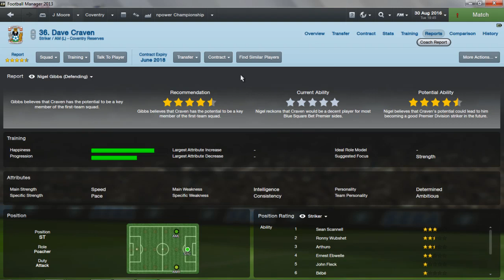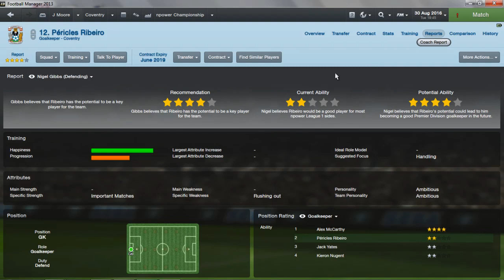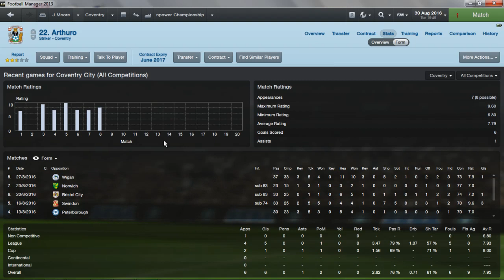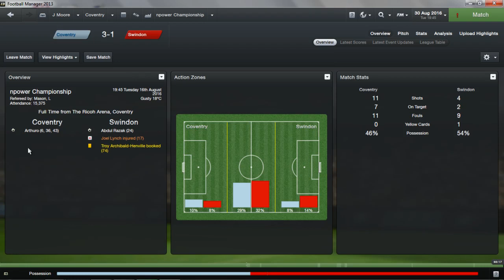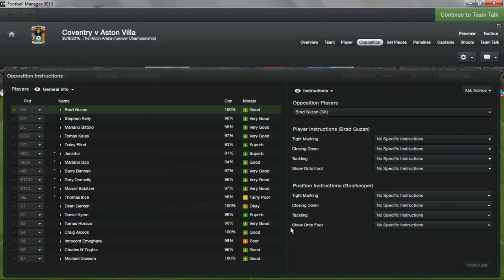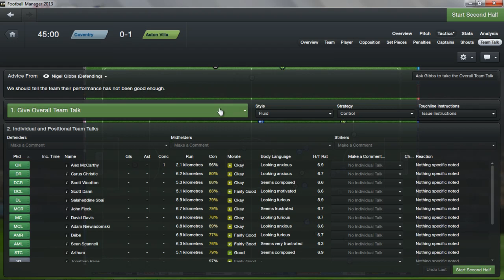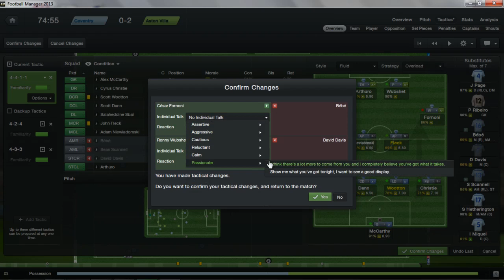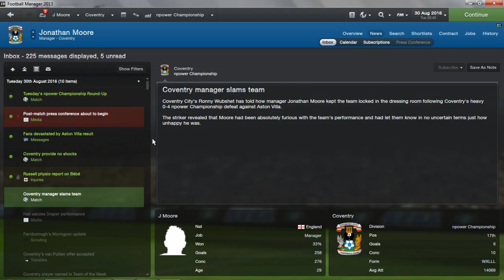Football Manager 2013 - Operation Premiership - Coventry City - Episode 28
Today is a recap of the summer transfer window and pre-season friendlies plus the first few fixtures of the season and a live com.